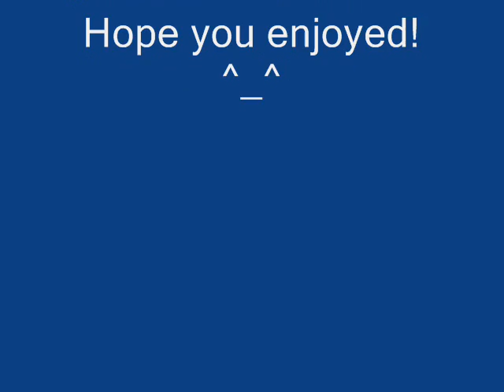Misty's Song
My 5th video. Sorry if it's not that good. I made it in a few hours.

COPYRIGHT:
Pokémon properties are trademarks of Nintendo.